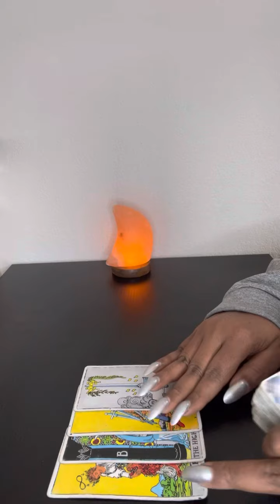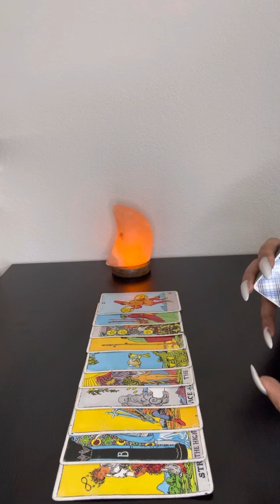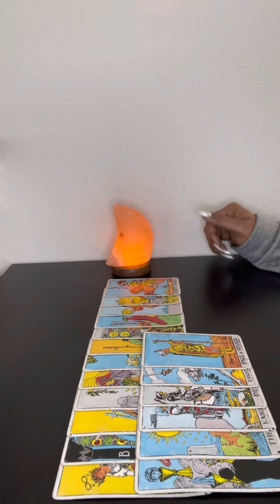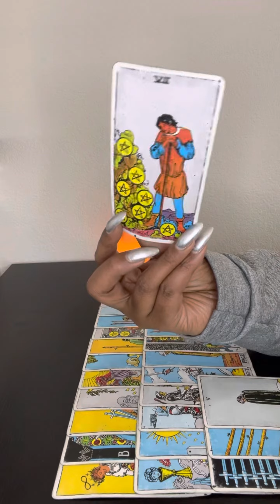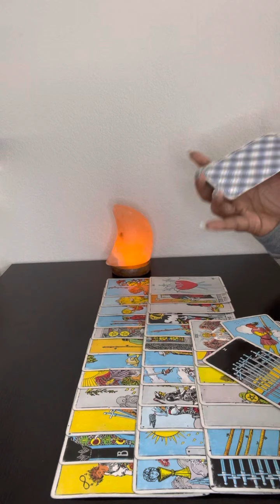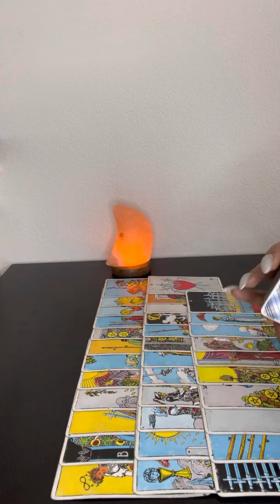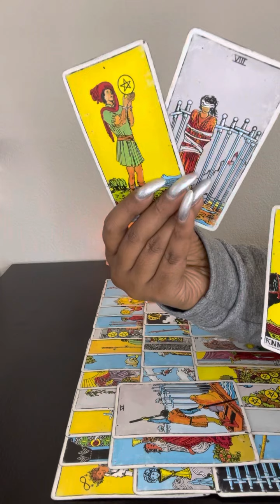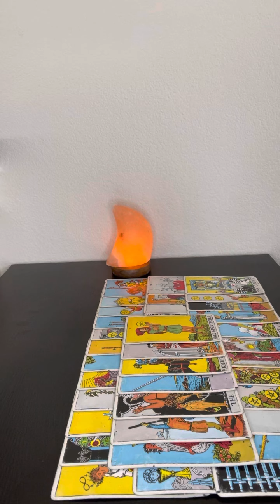It’s becoming redundant. A call to rage war on anointed messengers is a call to rage war on yourself